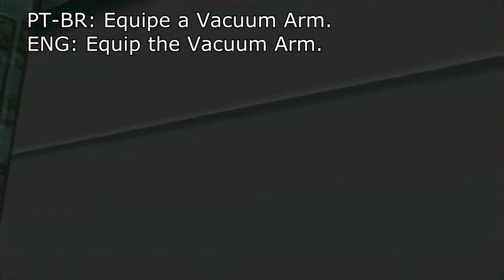UesuTips: Megaman Legends Easy Zenny (Money)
Fala aí pessoal, beleza? Aí está o processo mais fácil e rápido de farmar dinheiro no jogo Megaman Legends de PlayStation. Funciona também no do Nintendo 64.